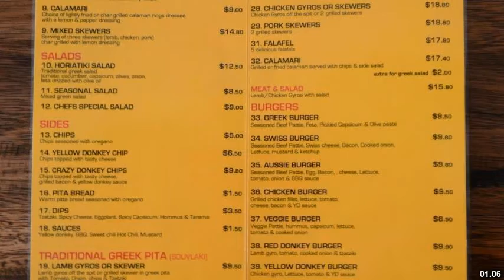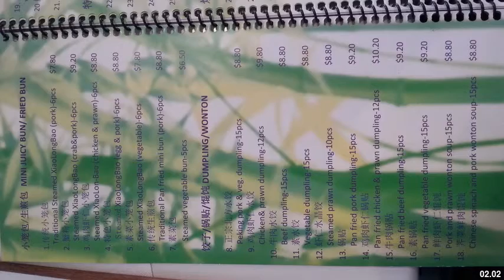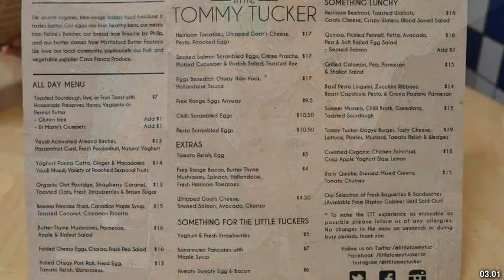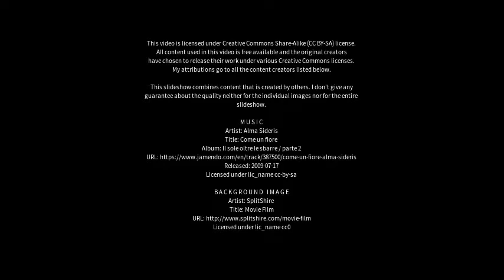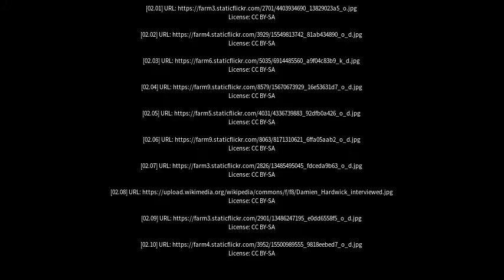Best places to visit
Best places to visit - Bentleigh (Australia) Best places to visit - Slideshows from all over the world - City trips, nature pictures, etc.